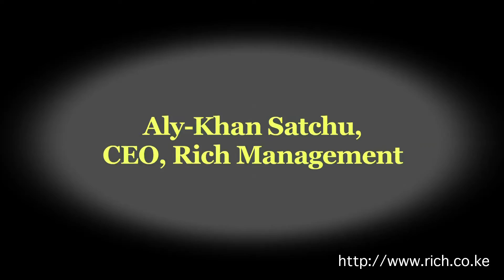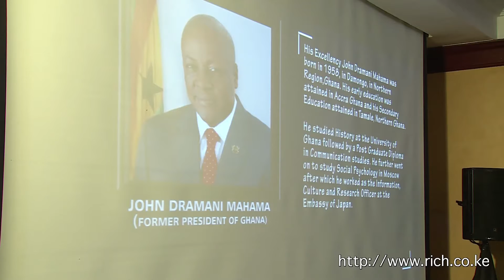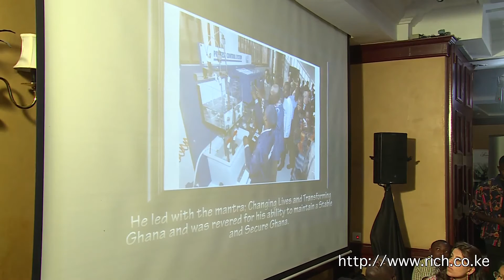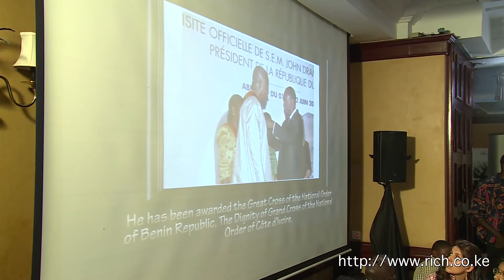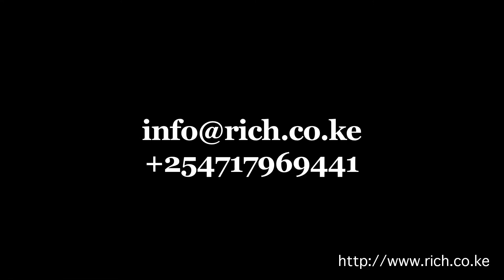Mindspeak Presentation H.E. John Dramani Mahama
Mindspeak Presentation H.E. John Dramani Mahama, Former President The Republic of Ghana @JDMahama, "Leave When the Applause is the Loudest."
Democracy in Africa, My First Coup D'etat, The Gambia, Africa Rising, President Adama Barrow, ECOWAS